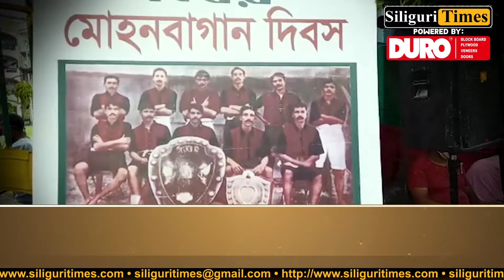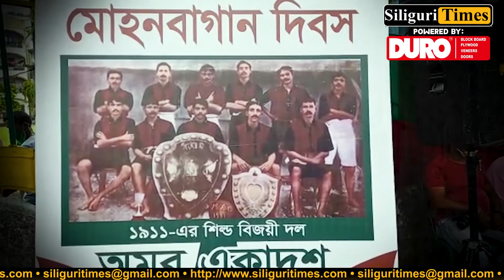Siliguri Mariners Club celebrate Mohun Bagan Day (Bangla)